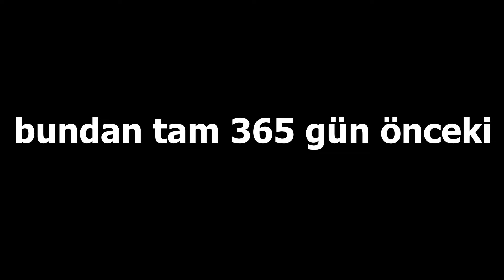SINAV SENEMDE BİLSEYDİM DEDİKLERİM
bu video biraz tuhaf